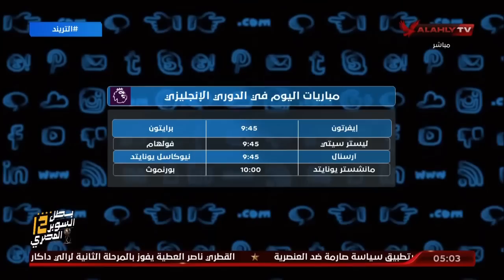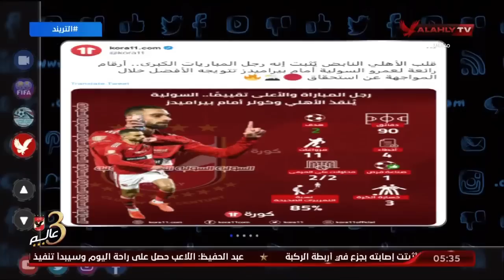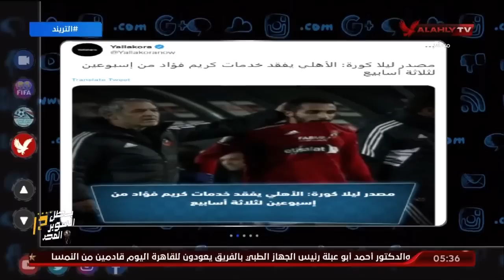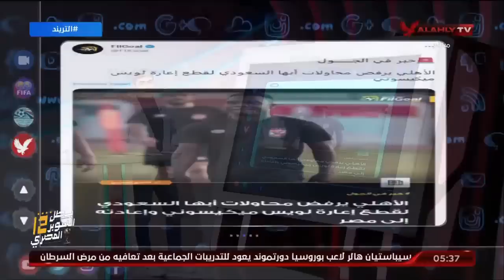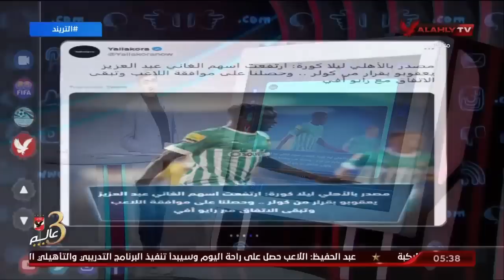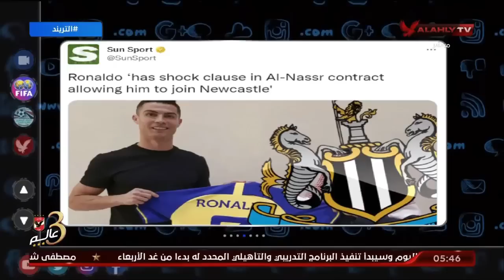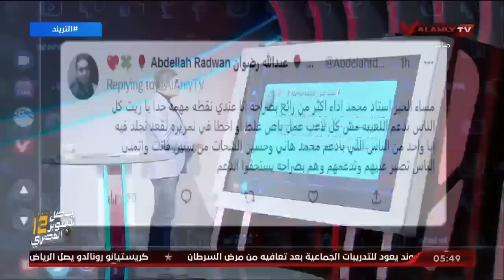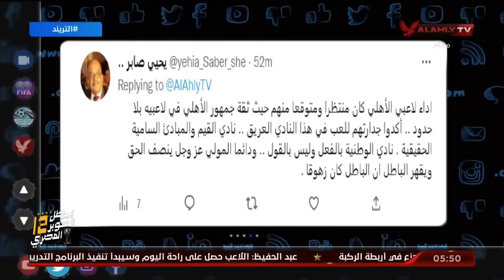الحلقة الكاملة | التريند مع محمد سعيد | 3-1-2023